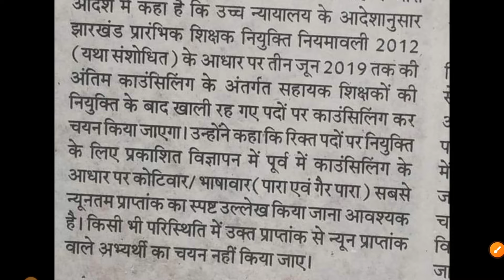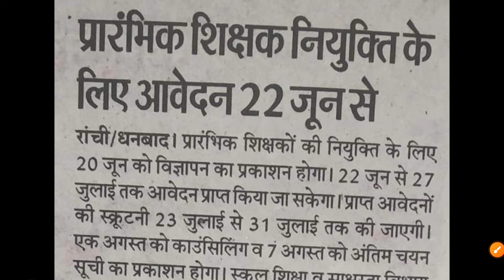JHARKHAND PRIMARY TEACHER VACANCY | PARA TEACHER JTET 2012 COUNSELING, APPLYING, MERIT LIST UPDATE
Welcome to our detailed update on the Jharkhand Primary Teacher Vacancy and Para Teacher JTET 2012 Counseling. In this video, we provide the latest information on how to apply, the merit list, and counseling updates for the Jharkhand Teacher Eligibility Test (JTET) 2012.

Counseling Schedule: [Link]